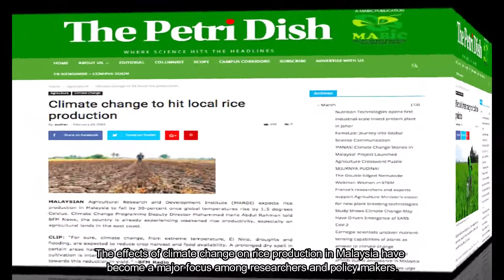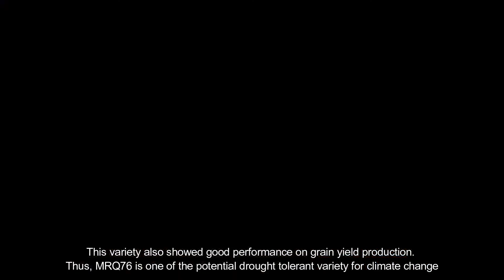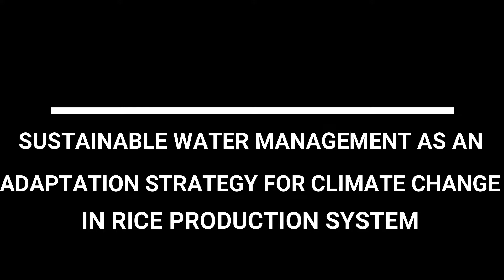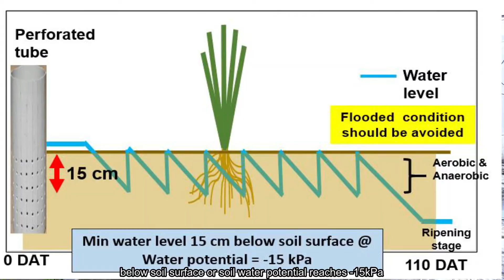Climate Smart Agriculture (CSA) Practice in Malaysia by MARDI - ASEAN-CRN 6th Annual Meeting 2021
Climate Smart Agriculture (CSA) Research and Development on Rice in  Malaysian Agricultural Research and Development Institute (MARDI). The video was showcased during the ASEAN Climate Resilience Network (ASEAN-CRN) 6th Annual Meeting on 7th April 2021.

The video was produced by MARDI with support from the Climate-Smart Land Use (CSLU) in ASEAN project, which receives funding from the German Federal Ministry for Economic Cooperation and Development (BMZ) and is implemented by the Deutsche
Gesellschaft für Internationale Zusammenarbeit (GIZ) GmbH.